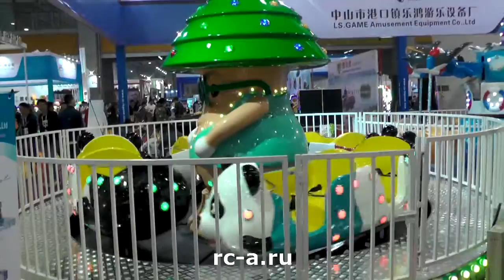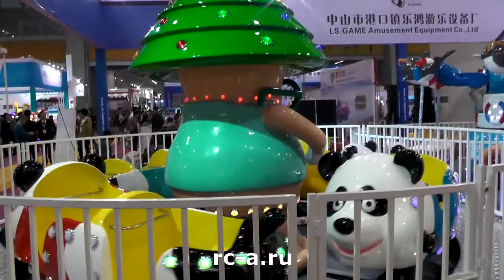Panda's Paradise rc-a.ru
Карусель "Панды". 16 мест